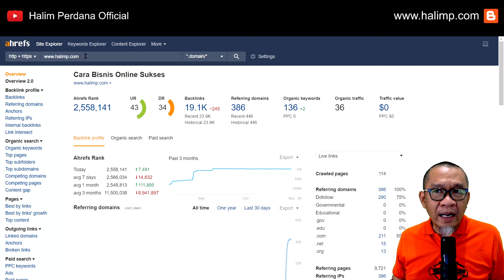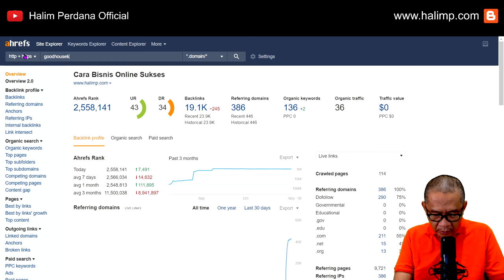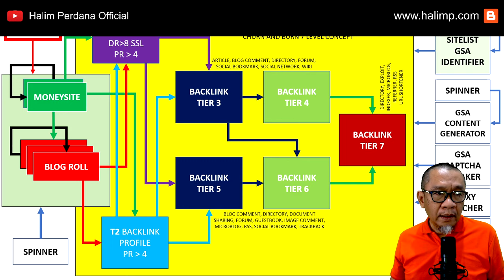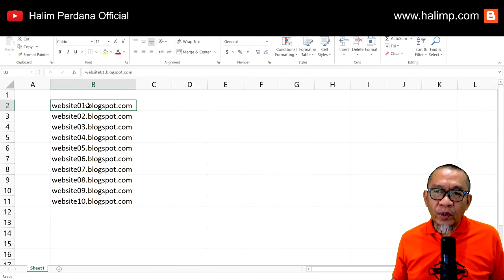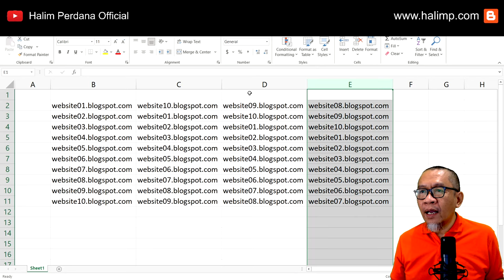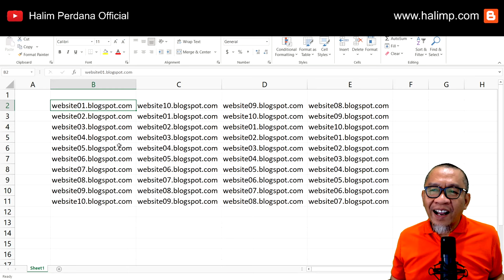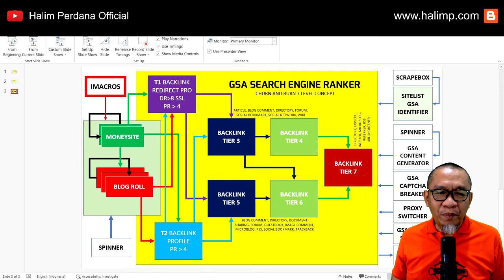Cara Bisnis Online dari Nol | Helicopter View | Step by Step Optimizer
Cara Bisnis Online yang dilakukan secara bertahap dan terencana dengan baik akan menghasilkan output yang baik. Cara Bisnis online dimulai dari melakukn konfigurasi blog yang dijadikan sebagai situs backlink hingga teknik optimasi menggunakan GSA.